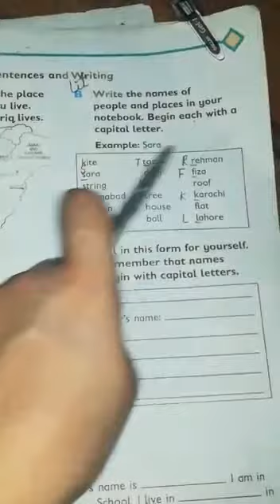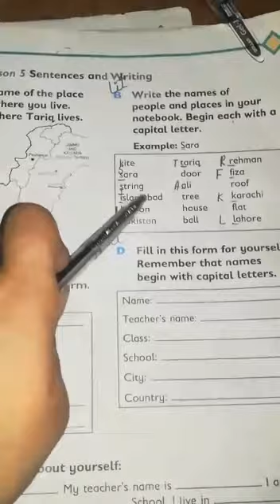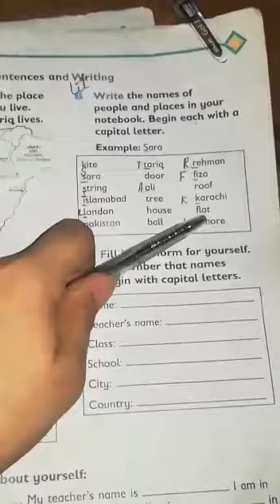Lecture no.7_English_Class 2